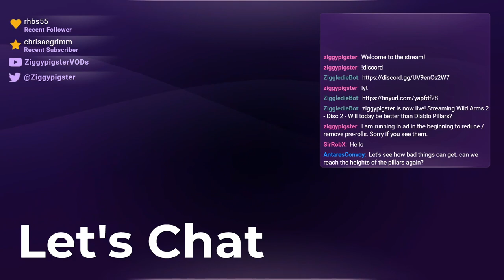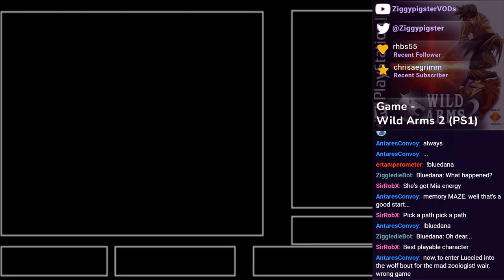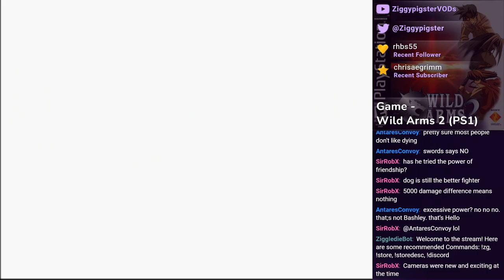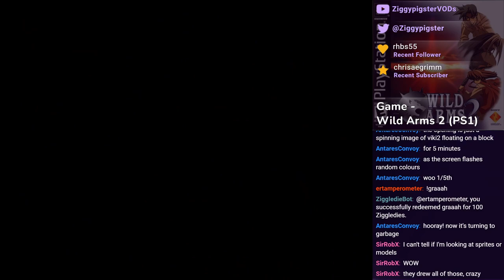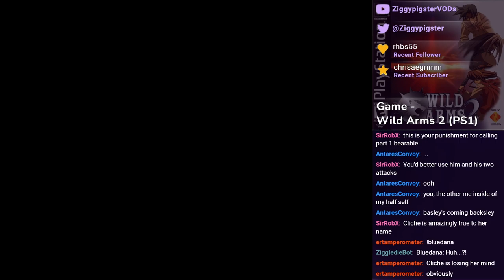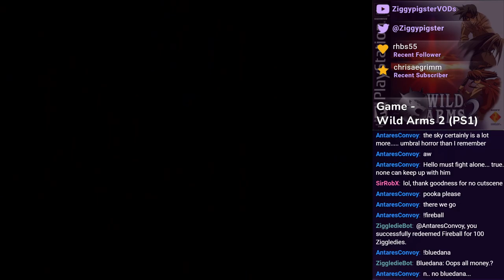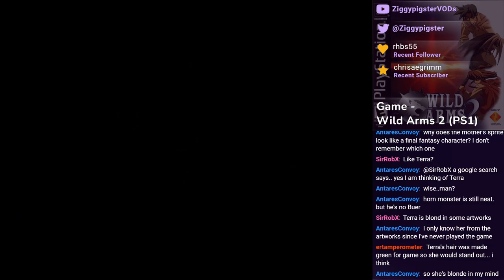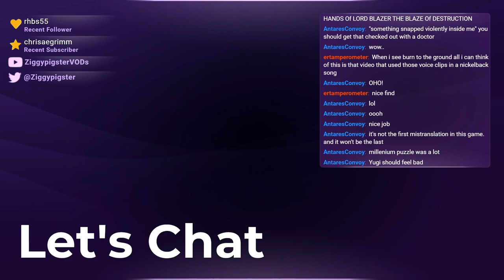Wild Arms 2 Playthrough: Disc 2 Limbo - Part 10